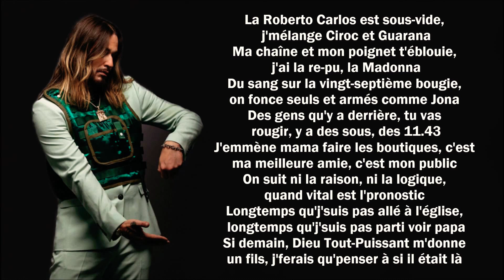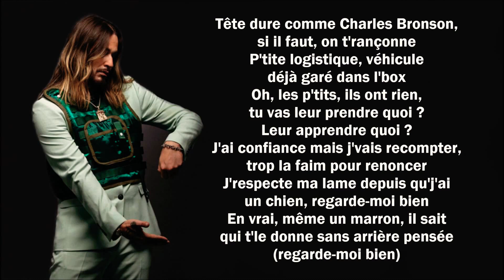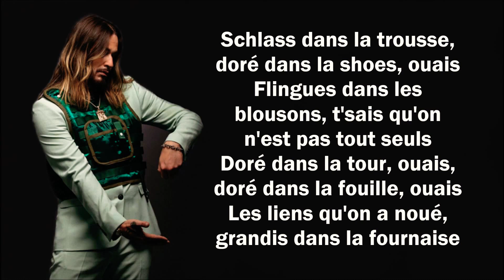Fournaise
● SCH - Fournaise Paroles/Lyric